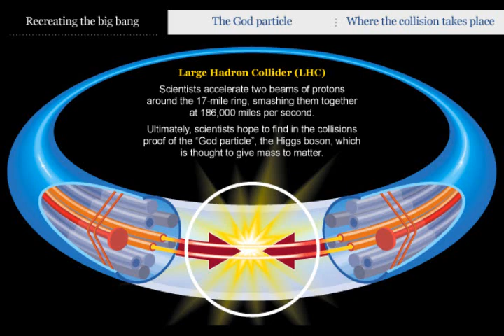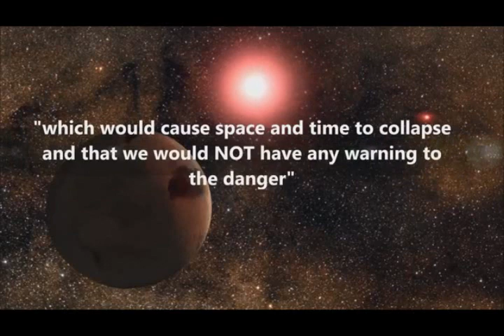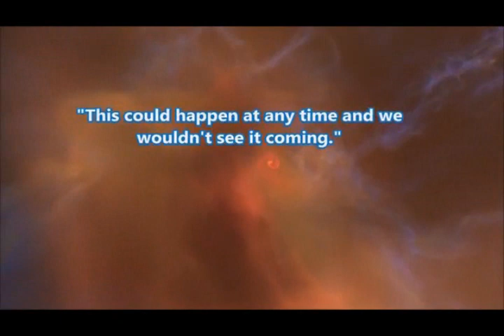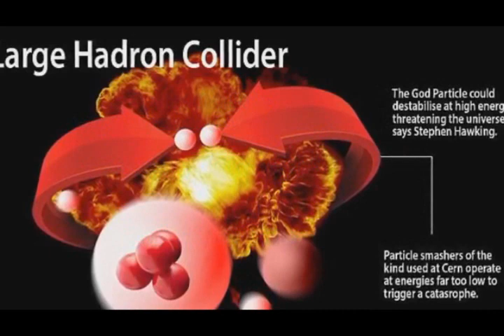THE END OF EVERYTHING : Around 2025, OOPS!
Alright, so accidents happen. But the accident that happened today is a rather awful one. Scientists triggered the end of the Universe. By mistake, that is.It was all supposed to be under control. Sure, in the 1990s, there were some oddball scientists who gave off warnings that things might one day go terribly wrong at the lab. But no-one really cared.

Unfortunately, the oddballs were right. Today, during an experiment in high-energy physics, the inconceivable happened. The experiment triggered what scientists call a quantum vacuum collapse. And one second later, the dreaded phenomenon has wiped out all matter on the planet. The world with everything and everyone on it has simply ceased to exist.

But that's not all. Traveling at the speed of light, a huge wave of destruction sets out from where the Earth used to be. Like the shockwave of a bomb exploding, it flings off into all directions. And everywhere it passes, it brings about mayhem and destruction. Voom! -- there goes the Moon. Slam! -- that was the Sun. Spat! -- Mars, Jupiter, Pluto; all gone. The shockwave never stops. It will expand and expand. And expand, until every molecule in the Universe is dead.

So, what exactly is going on? The answer takes you to the heart of quantum physics: the chunk of science that deals with the tiny particles that make up everything in the Universe. Quantum theory predicts that the Universe is filled with so-called vacuum energy -- which is the average energy of all those zillions of particles that pop into and out of existence everywhere around us each moment. As the Universe expanded, the vacuum energy dropped down to the lowest possible level. Well, in theory, that is.

There is, however, a small possibility that the theory is wrong. The Universe may be still `hung up' in an unstable energetic state. If so, a fierce jolt of energy in just the right place may be exactly what it takes to tip the balance. It would be like putting a needle into a balloon. Within a fraction of a second, a HUGE blast of energy will set free, as the quantum vacuum plunges into a lower energetic state.

The destructive energy that is unleashed will be quite different from everything we know. Literally every atom in our part of the cosmos will spew out energy. You can't even BEGIN to imagine the bizarre consequences this would have. For one thing, ordinary matter will become unstable and cease to exist. So what would spark off the collapse? Well: particle accelerators, for example. In a particle accelerator, science smashes all kinds of tiny particles into each other to learn more about matter  and the Universe. Now that's neat -- but according to critics, there's a real possibility such collisions may yield enough energy to push the Universe off balance. `The Universe can be blown to smithereens', as one of them (Paul Dixon) cosily put it in 1998.

If you find all this hard to understand, don't worry. Even specialized physicists don't fully understand how the quantum vacuum works. So their line of reasoning is simple: everywhere in the Universe, all kinds of atoms, molecules and particles slam into each other constantly. So if the quantum vacuum  indeed were unstable, it would have had plenty of opportunity to collapse already. Simply put: the Universe cannot be a barrel of gunpowder, since nature constantly throws all kinds of burning fuses into it.

Phew, that indeed seems reassuring. On the other hand: as some physicists have pointed out, there is also a possibility nature simply hasn't found the right fuse yet. And here on Earth, we're experimenting with all kinds of new fuses -- for example, we're doing and planning particle accelerator experiments with rare elements such as gold and with elements that are so unstable they don't exist in `real' nature.

What's more, accidents happen. And the bigger the science, the bigger the accidents. So please, dear physicists. If you read this, please be a little careful.